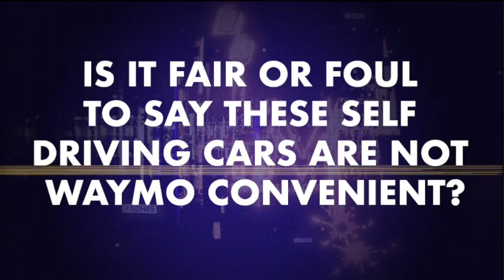What in the Doctor Who Is Happening With These Waymo Driverless Cars? (REACTION)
So, now the Waymo driverless cars are stuck?

A bunch of Waymo driverless cars got stuck behind an Amazon delivery van? How is this not just the invasion of the Doctor Who Cybermen?

Breaking down the state of waymo self driving car services and why the robotaxi industry might not be living up to the hype. Looking at how autonomous tech and ride hailing services are competing in major cities, while exploring why some tech news suggests the future might not be as bright as promised.